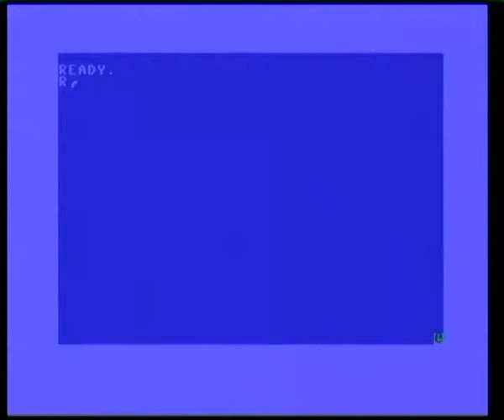Fresh Dose by Speedfisters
5th place on C64 Demo Compo @ Breakpoint 2008

Released by: Speedfisters
Release Date: 22 March 2008
Type: C64 One-File Demo
Released At: Breakpoint 2008

Credits :
Code: Demoman of Speedfisters
Graphics : Graphicsman of Speedfisters